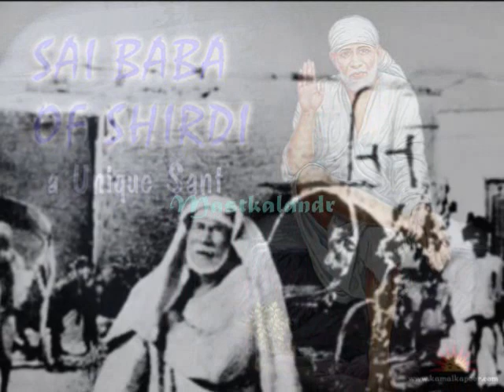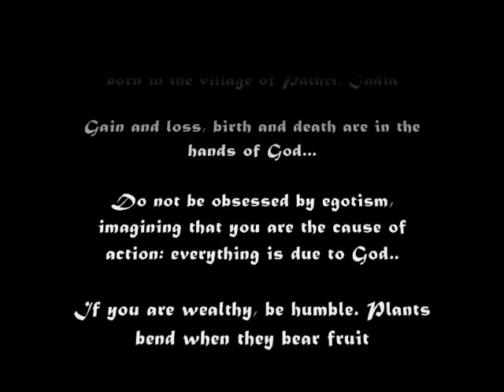Shirdi Sai Baba.. bhajan-sumar manuwa..sumar manuwa..sumar manva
Song : Sumar manuva sumar manuva.. with full lyrics and original saibaba pictures 1st time on youtube
Shirdi ke sai bababa..1977

Full Hindi Lyrics :-

sumara manuva sumara manuva sumara manuva sumara manuva sumara manuva sumara manuva

sumara re panchatatwa suvichar (x2)

ghat ghat bheetar jag mein nirantar

naad brahm saakaar sunlo pranav ki divya pukaar

sumar manuva sumara manuva sumara re panchatatwa suvichar

mera mera kuch nahi tera, chhod do ahankaar (x2)

paalo sashwat saukhya apaar

sumar manuva sumara manuva sumar re sumara re panchatatwa suvichar

karan aur phal karm bhagya ka, smaralo baaram baar (x2)

sunalo dharma chakra jhankaar

chandrakor ka chale sahaar, kare sitaara ekadhaar (x2)

mano shraddha ka ye saar

sumar manuva sumara manuva sumara re panchatatwa suvicha

aavo jalado yagna agni mein, vikat vishaya vihar(x2)

karalo divya sakshakaar

sumar manuva sumara manuva sumara re panchatatwa suvicha )2

ye sutra akyta satya prem dharma ka shanti ka dwaar
shandesh bhavyate mantra devte
sai natn avatar jai jai sai nath avatar
jai jai sai nath avatar